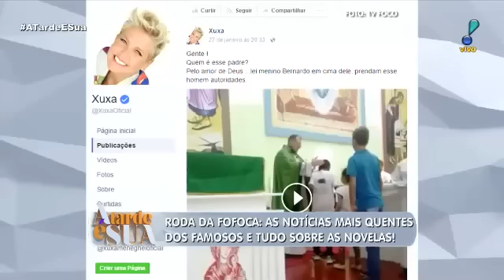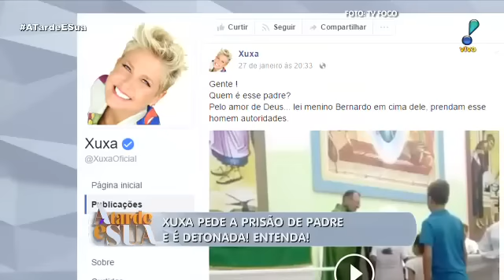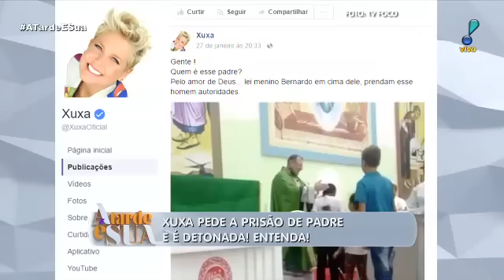Xuxa pede prisão de padre que dá cascudo em crianças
Tenha mais d 108 receitas caseiras fáceis d preparar para o seu pet nesse E-Book através desse